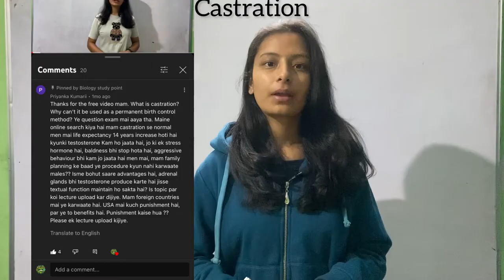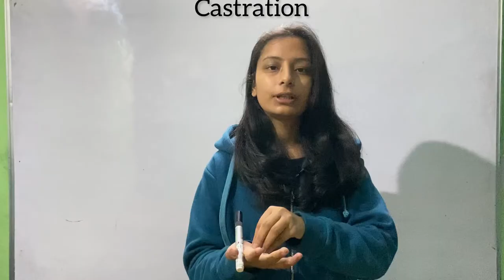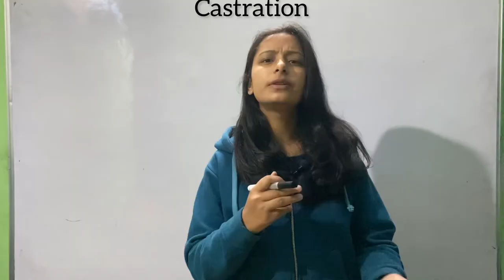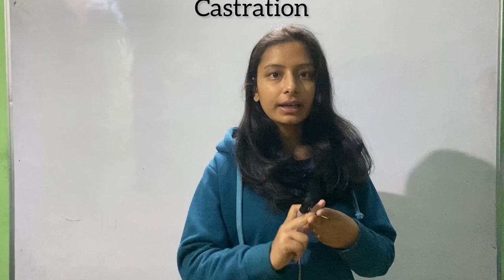Why castration is a punishment for male ? difference between castration and vasectomy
Castration is any action, surgical, chemical, or otherwise, by which an individual loses use of the testicles: the male gonad. Surgical castration is bilateral orchiectomy, while chemical castration uses pharmaceutical drugs to deactivate the testes.